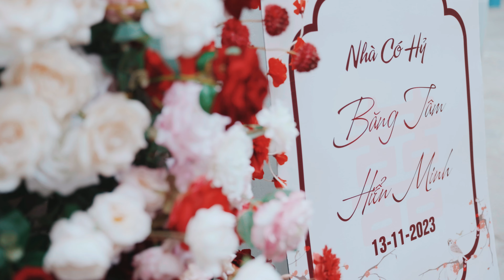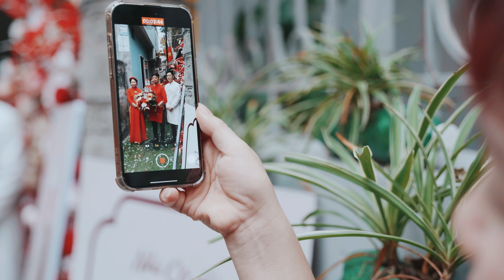Wedding film 13 11 23 Bang Tam & Hien Minh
Thước phim này, là giá trị của thanh xuân, cảm xúc, tình yêu mà Bee mong chúc cô dâu, chú rể có thể lưu giữ .